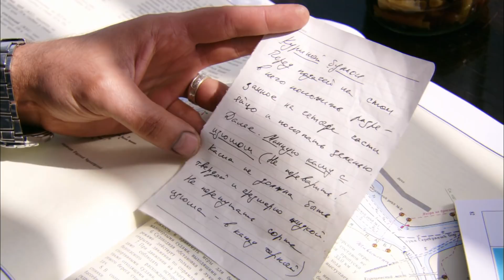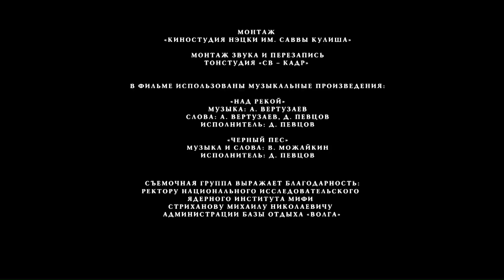Мой капитан. 1 Серия. Приключенческая Мелодрама. Лучшие сериалы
Женщина на корабле – не к добру. В этом на своей шкуре убедился недружный экипаж речного судна во главе с его невыносимым капитаном Иваном Акимовым.
Красавице Варваре выпала опасная доля - укрощение строптивого капитана. Жаркая история на воде, в которой нет места, чтобы укрыться или сойти на берег. Все решится здесь и сейчас.